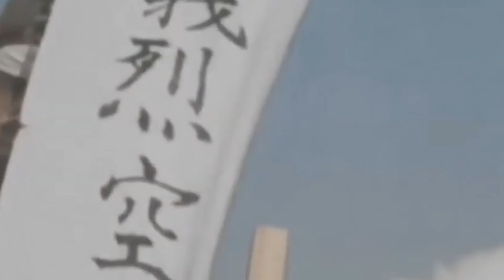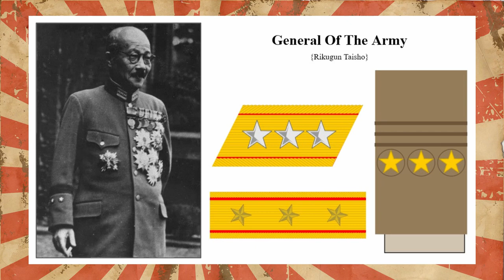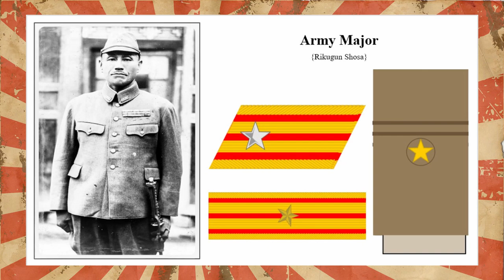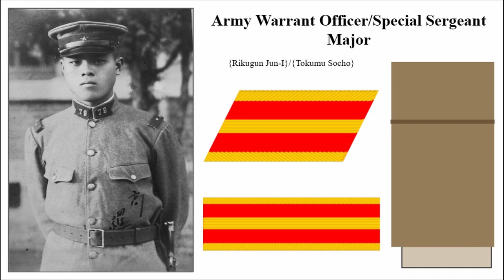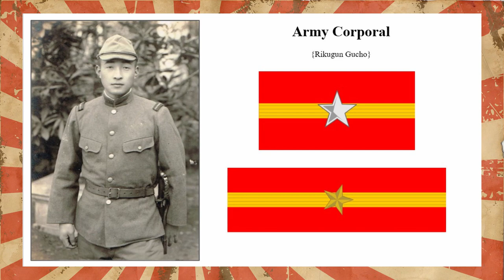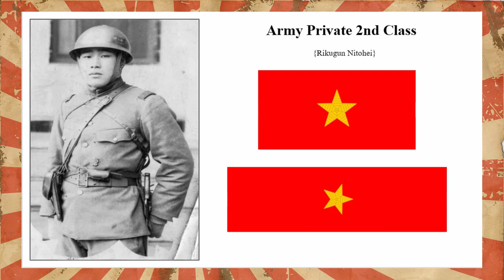{WW2} Japanese Empire: Imperial Army Rank & Structure Documentary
Hi there!
This is an introduction to the main land fighting force of the Japanese Empire or the Dai-Nippon Teikoku. I want to thank you all for your love and support, it's the only thing keeping me going right now. I may take a break from Military history in order to focus on the more unique side of history.